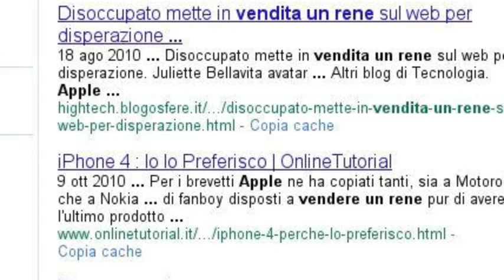come scegliere un tablet